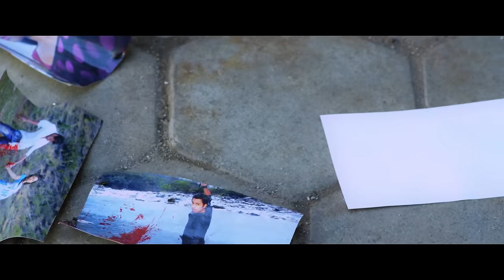Maan Sabai Pokhi Diu "Female" - Video Song | Nepali Movie MUTU | Keki Adhikari, Bimlesh Adhikari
The Everest Kala Yatra Films
Song Title: Maan Sabai Pokhi Diu "Female"
Artist: Keki Adhikari, Bimlesh Adhikari, Mukesh Acharya
Child Artist: Suprem Shah
Back Ground Score/Mixing: Manojraj Bhandari
Action: Surya Thokar
Cinematographer: Sher Bahadur Lama
Editor: Mitra D. Gurung
Executive Producer: Bishnu Maya Gurung
Writer/Producer/Director: Everest Surya Bohara